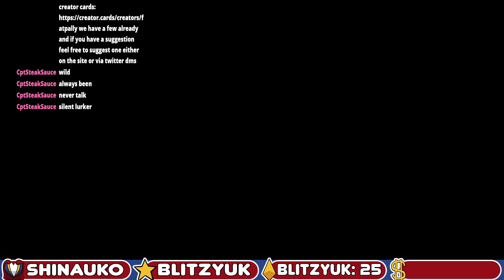08/04/2024 Twitch VOD The road to marriage| twitter:@fatpally